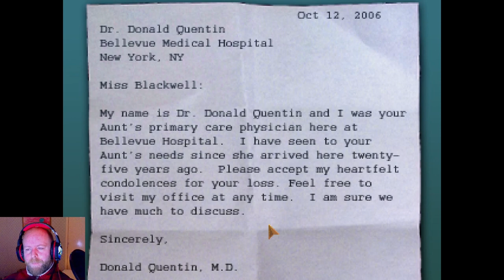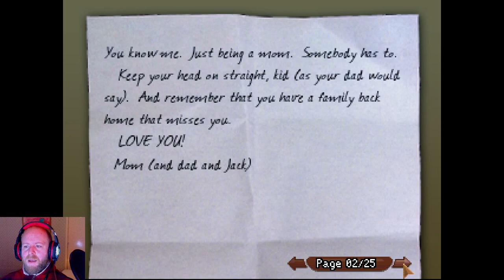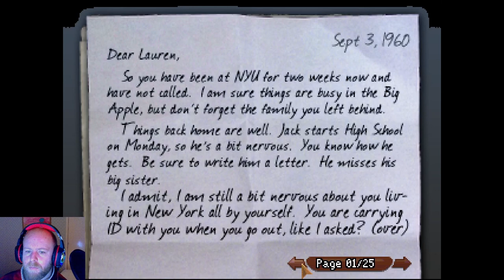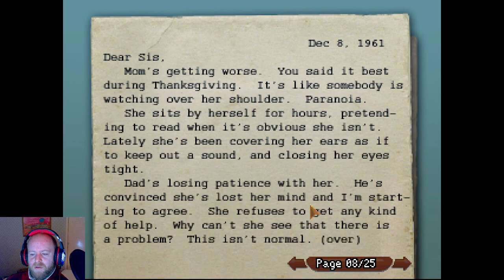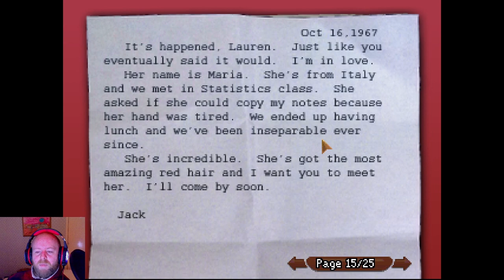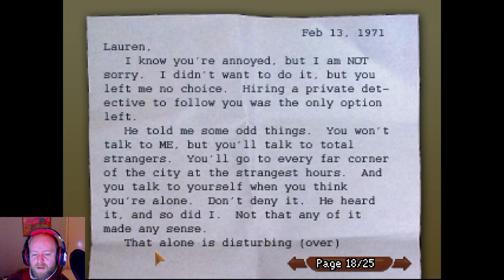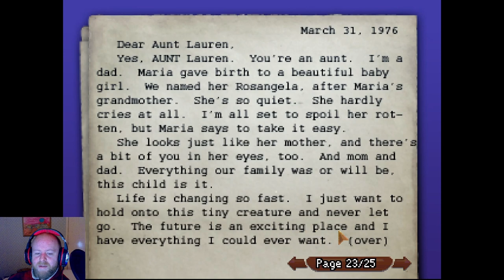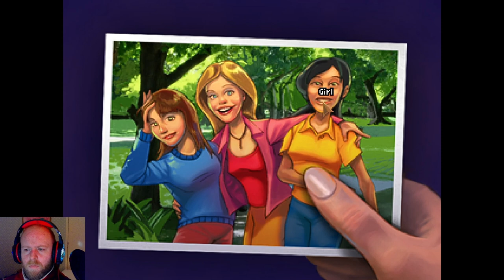The Spooky Secrets of the Blackwell Legacy | Part 1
Join me on my playthrough of the classic point and click adventure game, The Blackwell Legacy. Follow along as we uncover the spooky secrets of this mystery-filled game.

Steam Description:
When 3 NYU students kill themselves, nobody thinks that a sinister force is at work. Nobody but fledgling medium Rosa Blackwell & her new spirit guide Joey Mallone.

When three NYU students kill themselves one after the other, nobody thinks that a sinister force is at work.  Nobody but fledgling medium Rosa Blackwell and her new spirit guide Joey Mallone.  It's trial by fire as they set these troubled spirits to rest.

Support point and click games!

DEVELOPER:
Wadjet Eye Games
PUBLISHER:
Wadjet Eye Games

Point & Click
Adventure
Indie
Female Protagonist
Supernatural
Mystery
Pixel Graphics
Detective
Singleplayer
Story Rich
Noir
2D
Retro
Atmospheric
Puzzle
Short